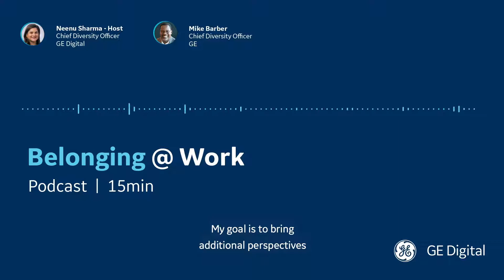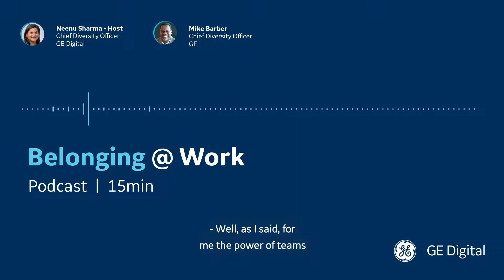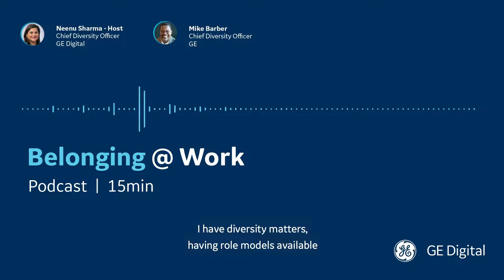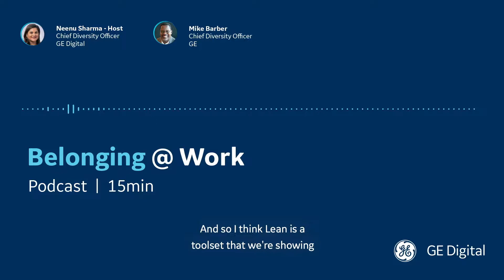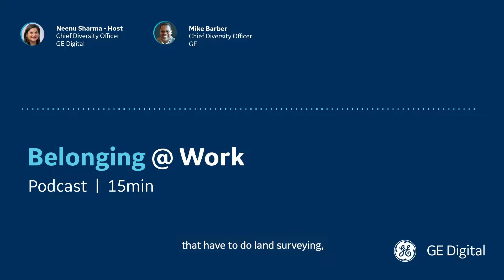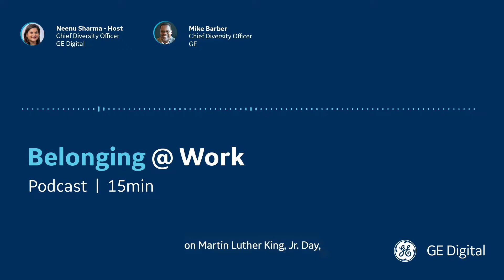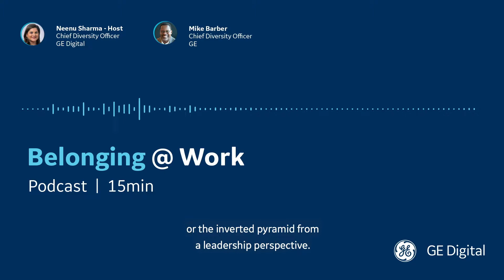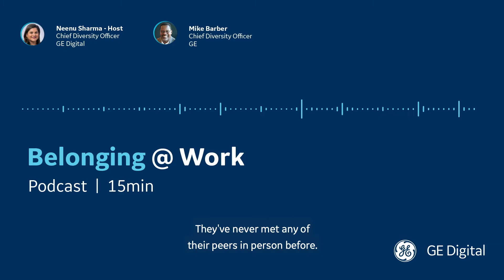Belonging @ Work: Episode 1 – A Discussion with Mike Barber, Chief Diversity Officer, GE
Listen as Neenu Sharma, Chief Diversity Officer, GE Digital, discusses how diversity matters with Mike Barber, Chief Diversity Officer, GE.  Diversity needs to be part of the fabric of the business, says Mr. Barber.